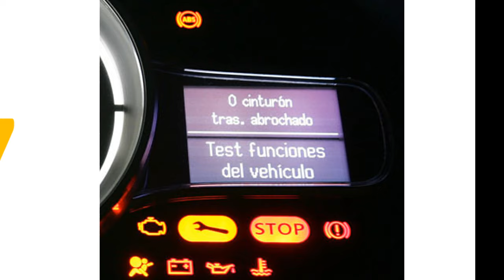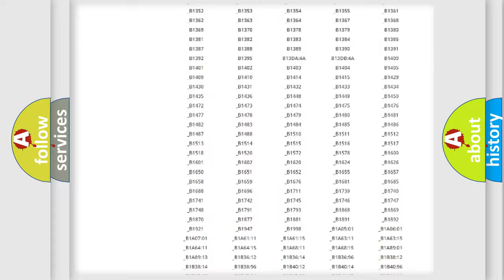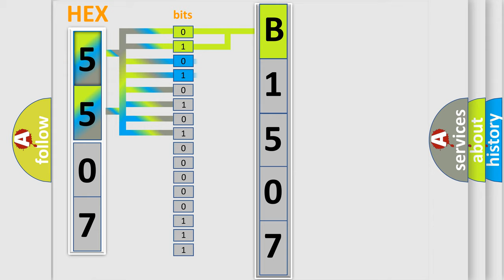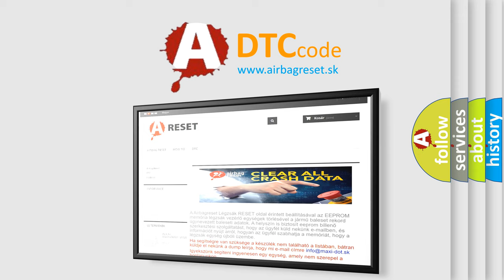DTC Mitsubishi B1507 Short Explanation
Contents:
0:21 Basic DTC analysis according to OBD2 protocol standard.
1:48 Insight into programming
2:58 A diagnostically understandable description of the Diagnostic Trouble Code
3:05 Basic error definition

Make:
Mitsubishi
Code:
B1507
Definition:
No Cluster Bus Message
Cause: